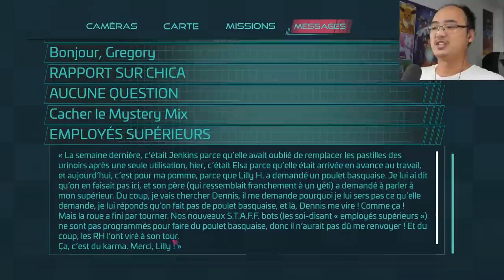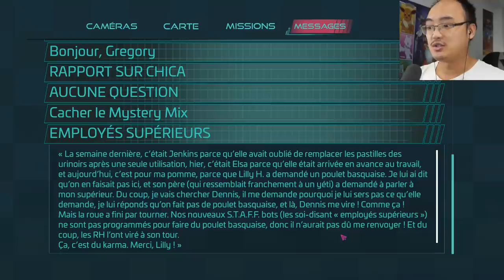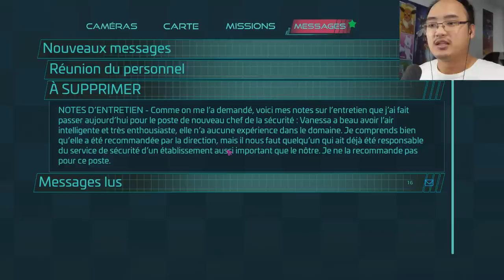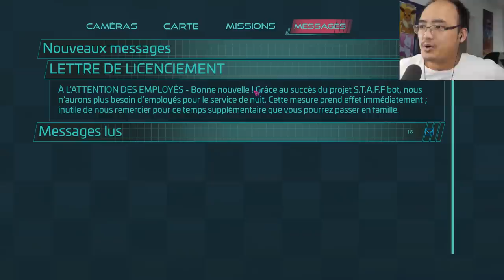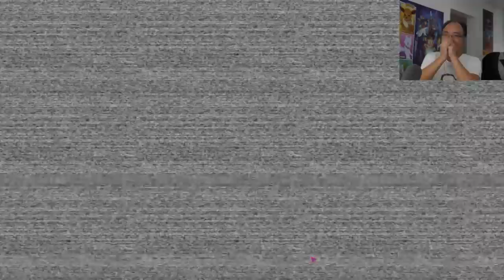Five Nights at Freddy's: Security Breach - Partie 5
Five Nights at Freddy's: Security Breach - Partie 5. Aidez-moi.
🤪 Le jeu est disponible sur PS4, PS5, et PC.